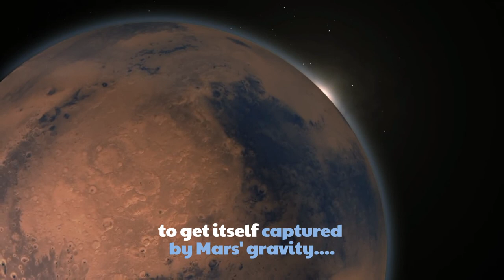China’s Tianwen-1 reaches Mars on February 10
On 10th  February 2021, the Chinese Tianwen-1 mission – an orbiter and lander—will swing into orbit, with a predicted landing date sometime in May. If all goes well, China will become just the third country to reach the Martian surface.